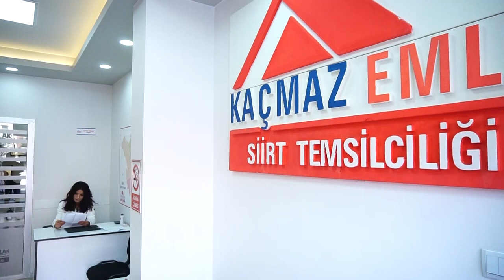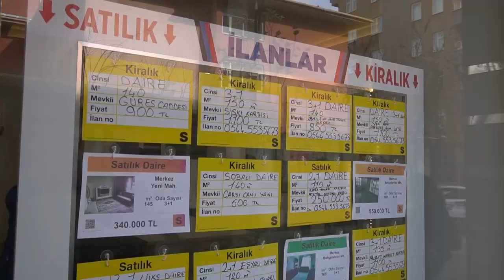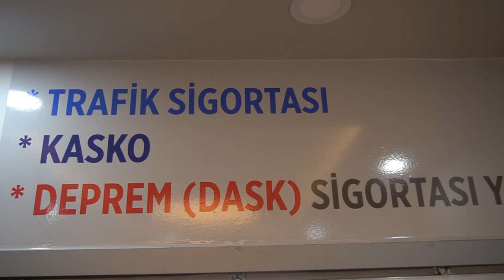Kaçmaz Emlak Siirt'te